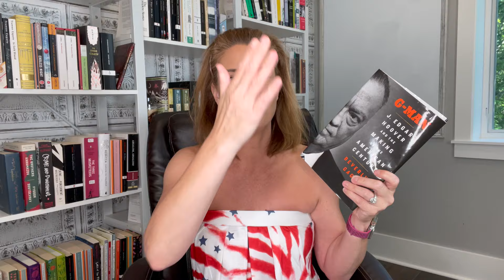Mid-Year Book FREAKOUT Tag || 2024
It's that time of year already! Please join me in this year's version of the *Mid-Year Book FREAKOUT Tag* and share your responses to any of the prompts in the comments!

Happy reading,
Susan